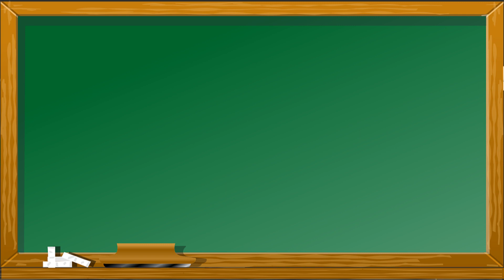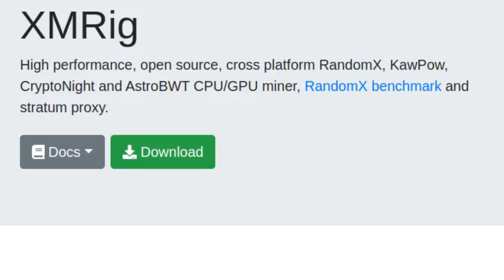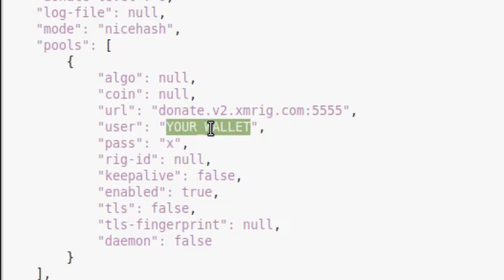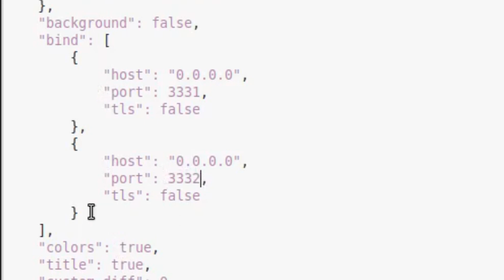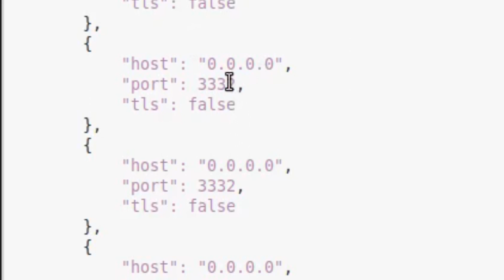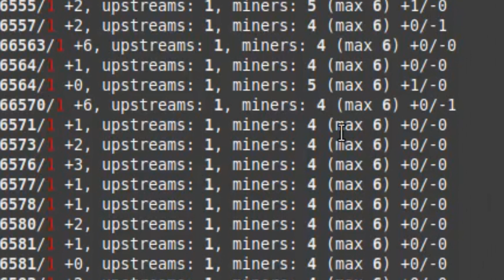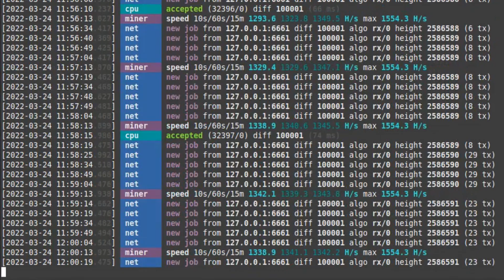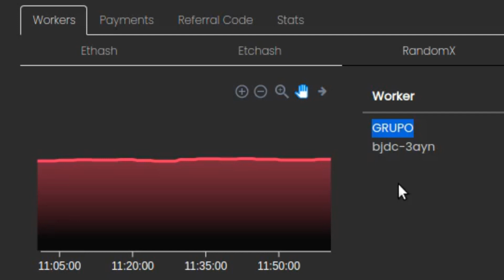✔️ Como Minar ⛏️ con Proxy para producir mas 💰 criptomonedas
✅ Ya hemos tratado la minería de criptomonedas con equipos informáticos (CPU), también con tarjetas gráficas (GPU), incluso hemos visto como usar ambas (CPU + GPU) y ahora es el turno de conocer de qué forma conseguir mayor productividad cuando minamos con varios equipos haciendo que colaboren para trabajar en grupo.

Veremos el porqué y cómo se configura un Proxy de minería para conseguir mayor productividad de tus equipos o rigs minando criptomonedas.

Accede a la lista de reproducción correspondiente para tener acceso a todos los vídeos de esta temática así sabrás los que no estan activos y cuales si.

Mineros ASIC ⛏️